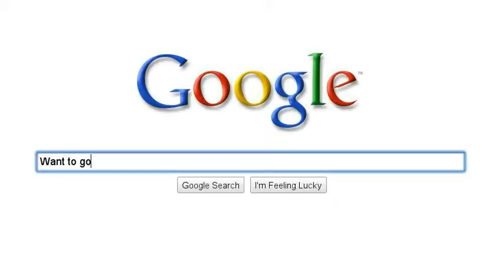My trip to China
HZ